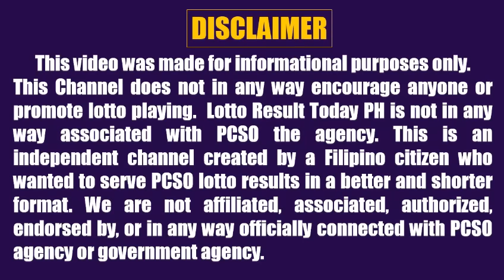Lotto Result Today 2pm November 15, 2023 Swertres Ez2 Pcso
Lotto result today 2pm Draw November 15, 2023 (Wednesday) The 2pm afternoon draw pcso lotto results today games are 3D Lotto (Swertres Result Today) and 2D Lotto (Ez2 Result Today).

0:00 Intro
0:25 3D Result 2pm
0:42 2D Result 2pm